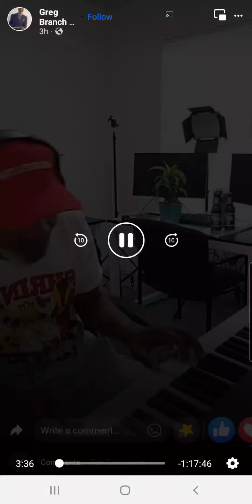Be Like Water...And Just Flow:)